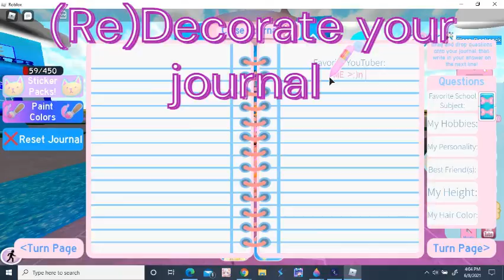Things To Do When You Are BORED In Royal High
In This Video I Will Be Showing A Few Things t=To Do When You Are Bored In Royal High